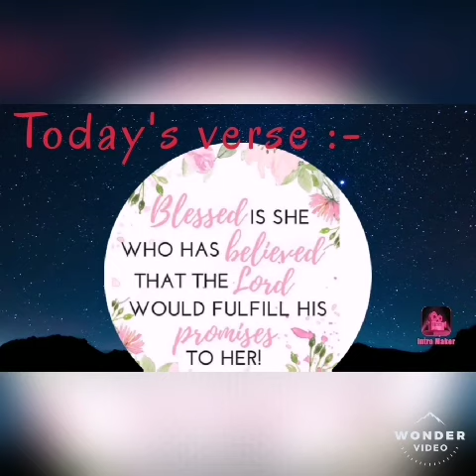One Voice Today || Agna Biju || 29th Dec